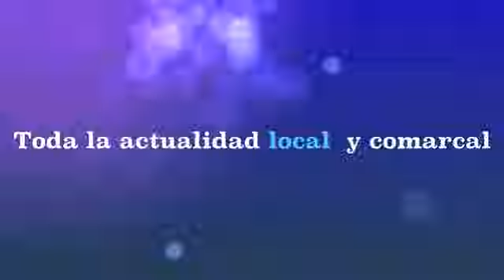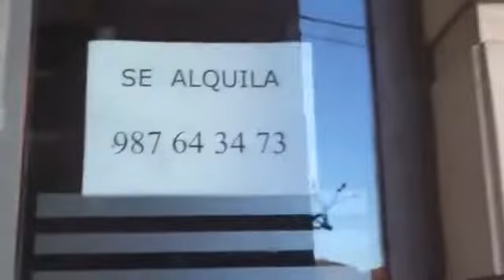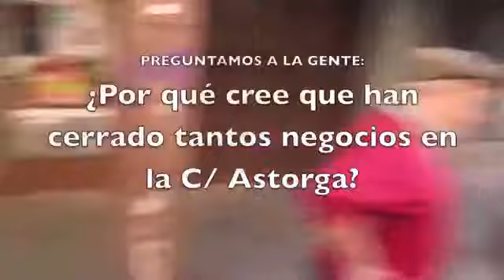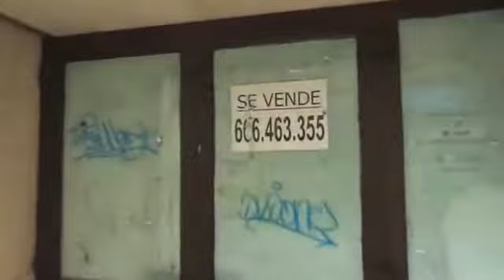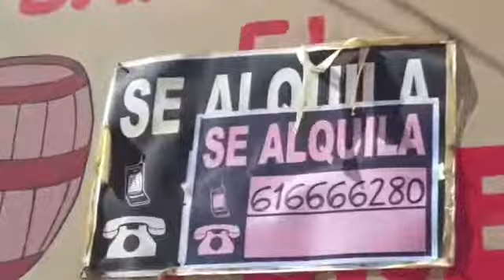La calle Astorga está muerta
REPORTEROS HOY